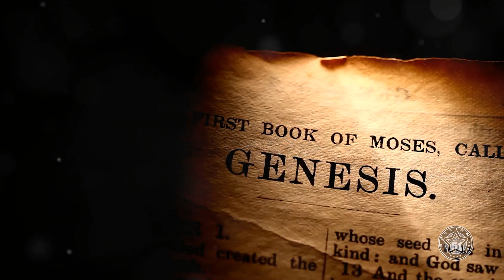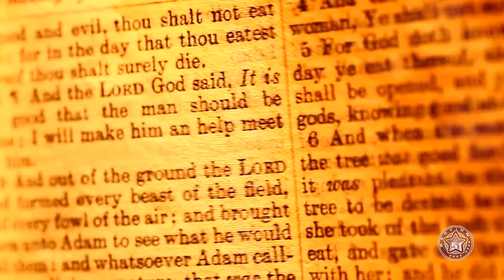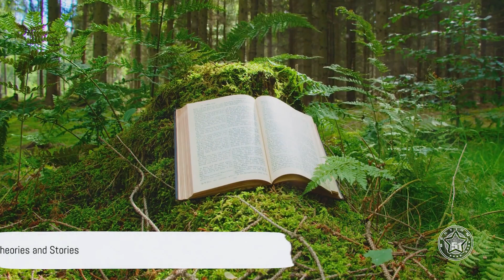UFO QUEST: ENOCH & NEPHILIM, THE ALIEN ANGELS UNVEILED 👽 (S1 E2)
Do you know the Book of ENOCH ? The Book that Reveals that Angels really are 'ALIENS'? The ancient books of Genesis and Enoch tell us that sprit beings known as the Watchers descended to the Earth, had sex with women, and begat a hybrid race of offspring known as the Nephilim. Such tales are as old as humanity itself. These histories and accounts of visitations and subsequent mixed-blood, alien-human races comprise the bulk of the world's myths, legends, religions, and superstitions...

00:00:00 - Intro
00:00:27 - Opener
00:00:45 - Are aliens among us ?
00:01:32 - The enigma persists
00:01:45 - The Book of Enoch
00:03:43 - Hidden history unveiled
00:03:49 - Enoch and the Watchers
00:05:49 - Giants on Earth
00:07:46 - The Extraterrestrial theory
00:09:52 - Conclusion
00:05:48 - End

• Suspense Thriller Dark Mystery Music No Copyright/ Mysterious Investigation Tension Background Music by Power Music Factory

(PROG 1167)